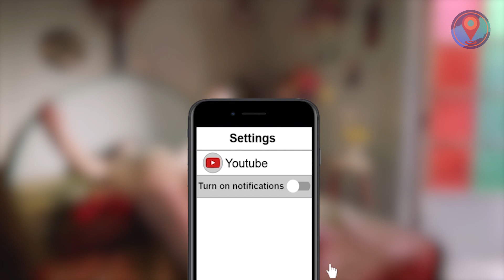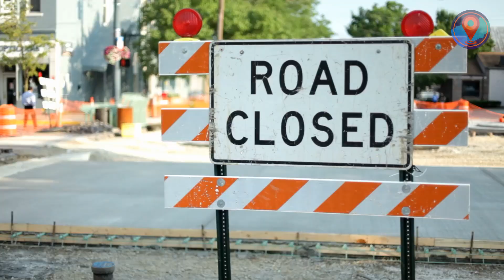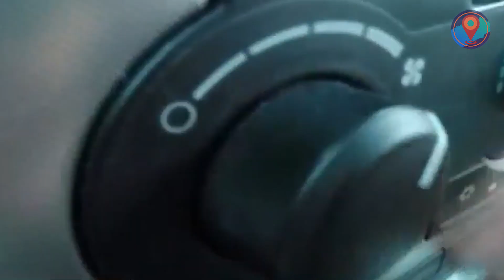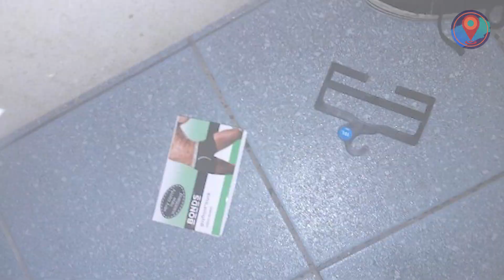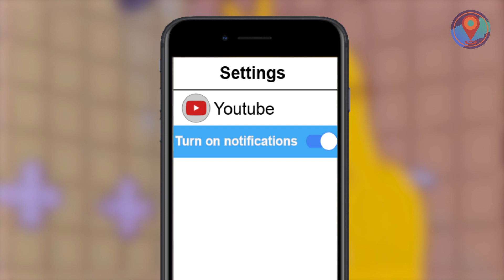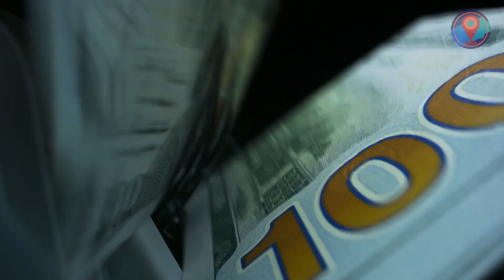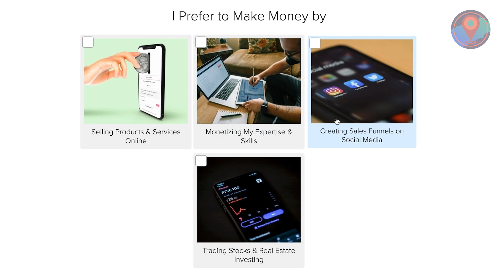People Who Are Having a Worse Day Than You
We ranked the 15 People Who Are Having a Worse Day Than You!

Ever had those days when you feel like Mercury is in perpetual retrograde and nothing is going according to plan? Well, you’re not alone. But you might feel a tad better after seeing the series of unfortunate events that happened to the persons on this list! Let’s take a look at these 15 People Who Are Having a Worse Day Than You!

So, are you feeling better about your day now? Good. Now send us some positive vibes in the comments section below!

If you’re still in the doldrums, fret not, maybe this will do the trick! Check out our list of the 10 Weirdest Commercials from All Over the World! Click the link!